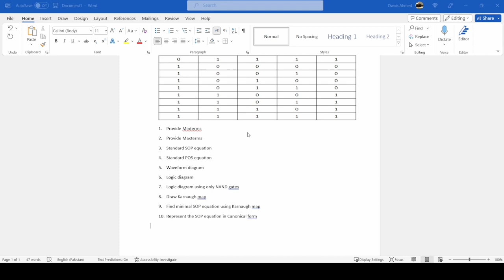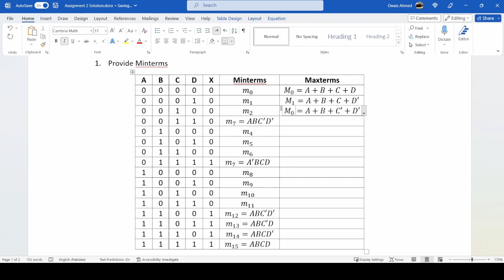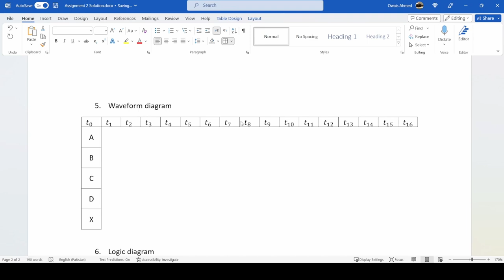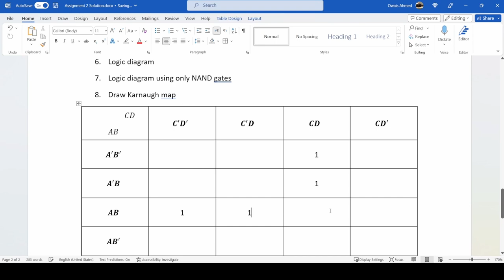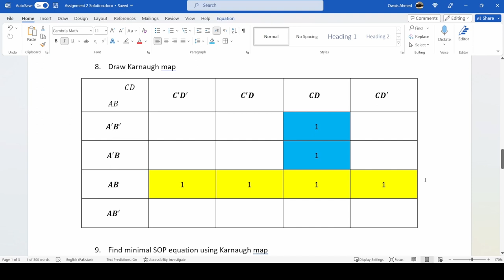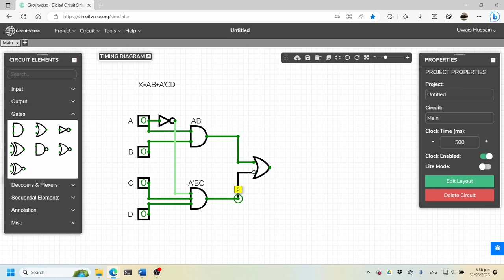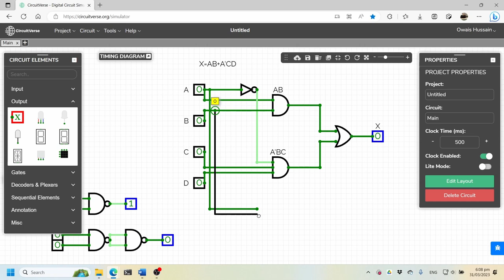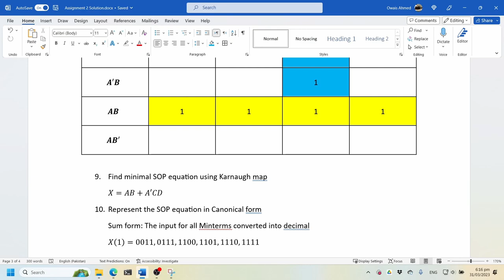Digital Logic Design - Truth Table | 4 Variable Karnaugh Map | Logic Circuit Diagram | SOP/POS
Assignment Objective:
1. Minterm and Maxterm: 2:58
2. SOP and POS: 10:34
3. Waveform: 14:27
4. Karnaugh map: 20:12
5. Logic circuit diagram: 36:49
6. Logic circuit diagram using NAND: 43:52